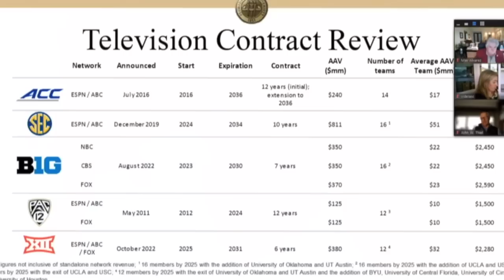FSU OUT OF ACC? | Michael Alford speaks on Florida State Seminoles' future with ACC | Warchant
TV revenues,buyouts, and conference future the topic of discussion at FSU Board of Trustees meeting

Florida State, Florida State football, FSU football, Seminoles, recruiting, Noles, FSU, Mike Norvell, acc